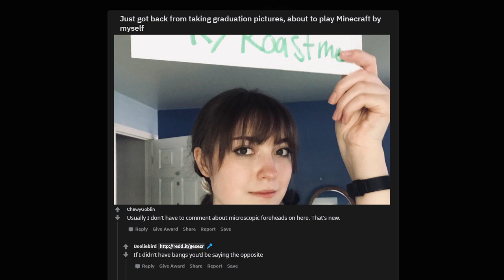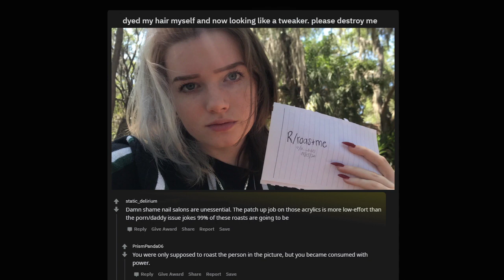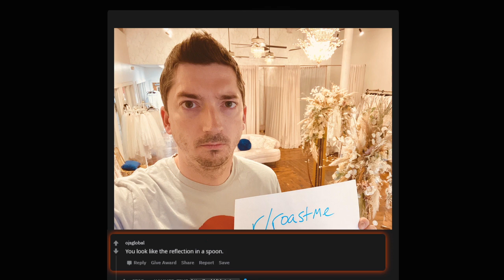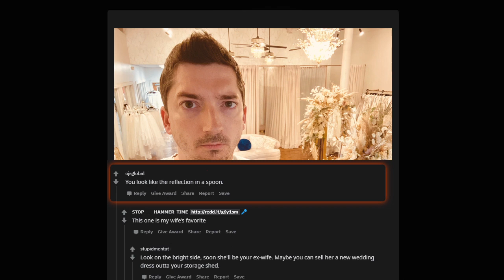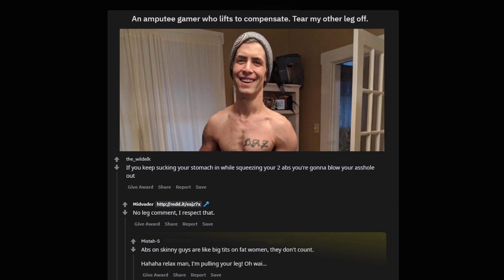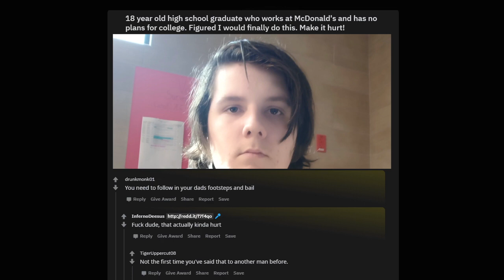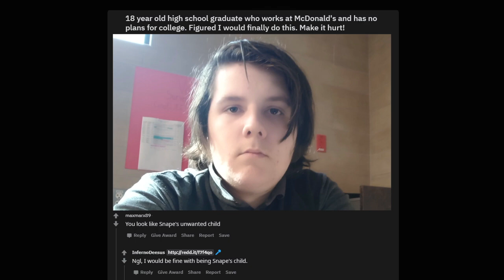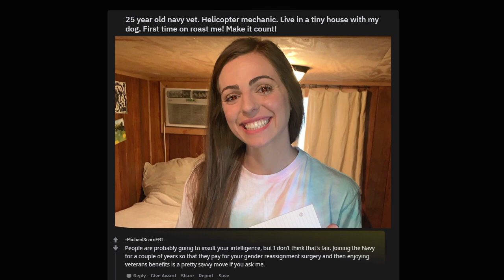Dont Ask Internet To Roast You #47 ROAST ME